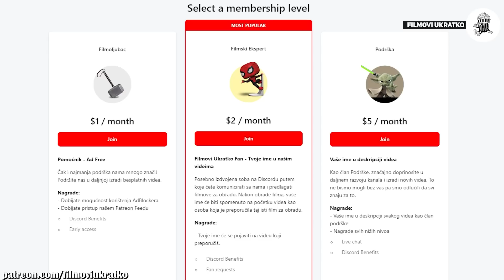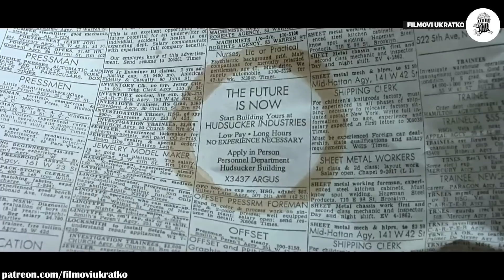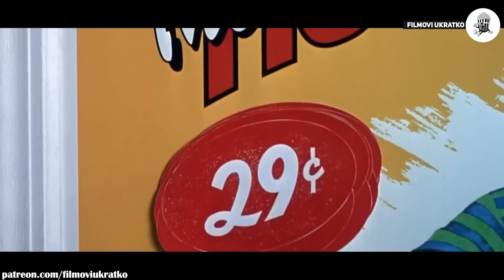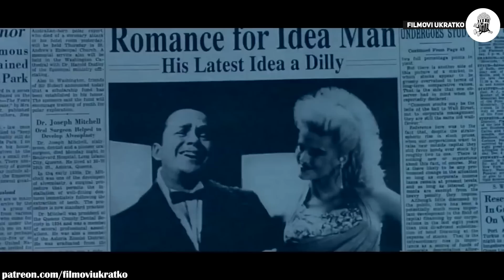Napravio Je Krug I Bio Je Maltretiran, Ali Je Zbog Toga Postao Milijarder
Naivni diplomirani biznismen postavljen je za predsjednika proizvodne kompanije kao dio prevare s dionicama.